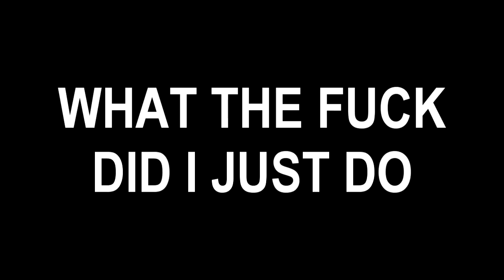Skate 3 - Grandma Killer 3000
We fuck shit up.